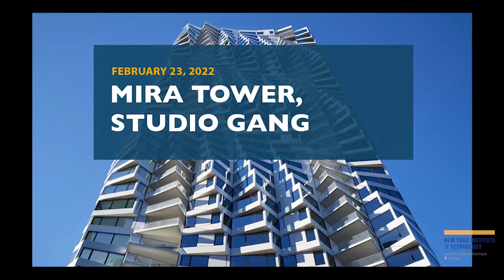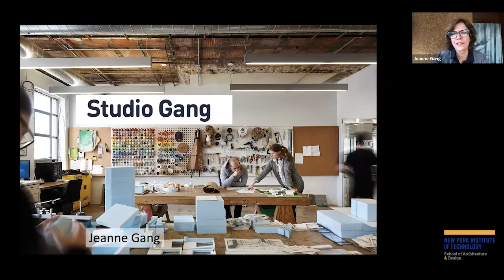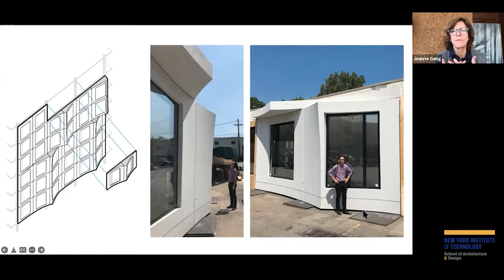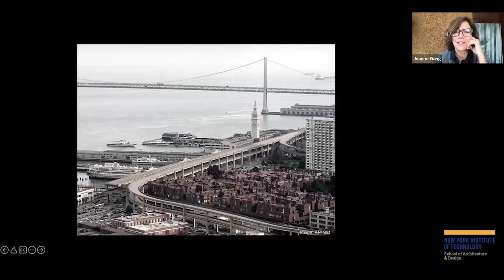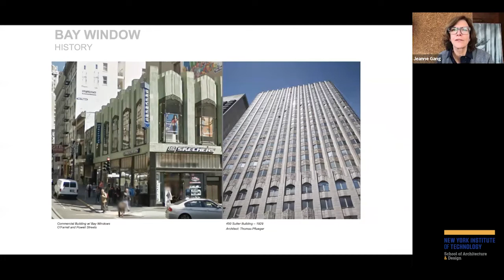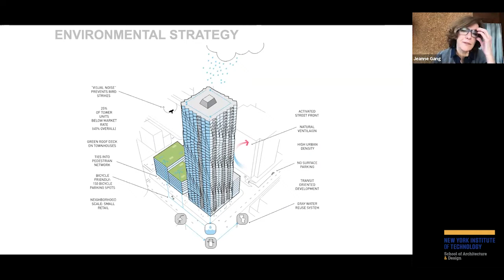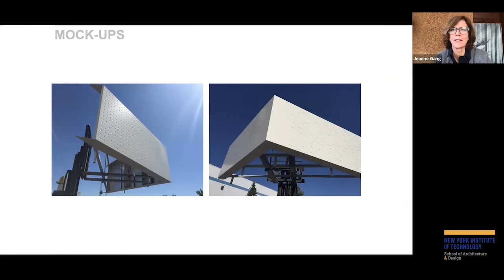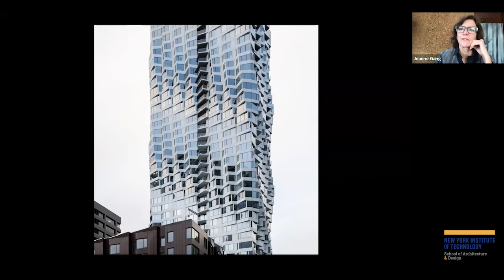Mira Tower, Studio Gang, FEBRUARY 23, 2022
Jeanne Gang, the founding principal and partner of Studio Gang, a Chicago-based architecture and urban design practice, is the second presenter and interviewee in a series of six presentations and student-led interviews, titled, Beyond the Envelope, within our Spring 2022 Lectures and Events series, Communities. In a live public broadcast, Jeanne Gang briefly presented Studio Gang’s project, the Mira Tower, completed in 2021 in San Francisco, followed by a student-led interview. This series of presentations and interviews with leading architects, is part of the SoAD Master of Architecture course, ARCH 791 Special Studies in Architecture | Beyond the Envelope, taught by Professor Tom Verebes, Ph.D.

Jeanne Gang, FAIA, is the founding principal and partner of Studio Gang, an international architecture and urban design practice headquartered in Chicago. Known for an inquisitive approach to design that unfolds new technical and material possibilities and expands the active role of designers in society, she creates striking places that connect people with each other, their communities, and the environment.

This approach has produced award-winning projects throughout the Americas and Europe that range from cultural and community buildings like Writers Theatre and the Arcus Center for Social Justice Leadership to structurally dynamic towers like the St. Regis Chicago and MIRA. Ongoing work includes an expansion to the American Museum of Natural History in New York; a new United States Embassy in Brasília; and the University of Chicago’s European hub for study and research in Paris.

Intertwined with built work, Jeanne and the Studio also develop research, publications, and exhibitions that push design’s ability to create public awareness and give rise to change—a practice Jeanne calls “actionable idealism.”

A MacArthur Fellow and a Professor in Practice at the Harvard Graduate School of Design, Jeanne has been honored with the Cooper Hewitt National Design Award in Architecture and been named one of the most influential people in the world by TIME magazine